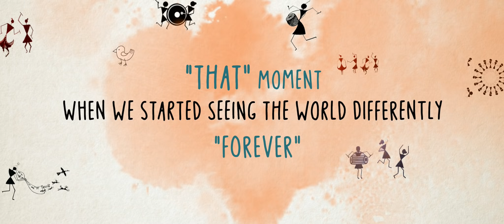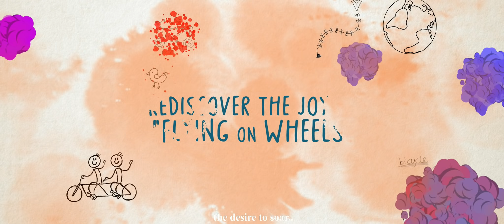JEERJIMBE - Yaako Yeno (Video Song) | Pushkara | Karthik | Charan Raj | B.Jayashree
The Official Video Song "Yaako Yeno" from the film Jeerjimbe.

Presented by : Pushkar Films
Production House : Bee Hive Productions and Pushkara Mallikarjunaiah
Written and Directed by: Karthik Saragur

Lyrics: Karthik Saragur
Music composer: Charan Raj MR
Vocals: Smt. B Jayashree
Guitar : Santosh Chandran
Bass: Napier Peter Naveen Kumar
Wind Instruments: Nathan
Percussion: Shruthi Raj
Music Programming: Charan Raj MR and Joe Johnson
Mixed : Sujith Sridhar, 2 Bar Q Studios (Chennai)
Assistant Music Director: Ananth M Kamath, Anand Nagaraj
Recording Engineer: Adithyan, 2 Bar Q Studios (Chennai)
Recording studios: Revolution Studios, Bangalore and Orpheus Studios (Ernakulam)
Mixed and Mastered by: Sujith Sreedhar, 2 Bar Q Studios (Chennai)
Whistling by : Karthik Saragur

A young girl's perspective on how mundane things change when on a bicycle, as she breezes through her village in this groovy song sung by B.Jayashree

Director of Photography: Balaji Manohar
Cast : Siri Vanalli, Lavanya Natana, Suman Nagarkar, Pallavi D H, Chitra Venkataraju, Gowtham
Natana, Ananth Chinivar, Gopinath SV, Master Vishwas
Editor : Pradeep Nayak
Sound design : Mahaveer Sabannavar
Marketed by : The Big Little